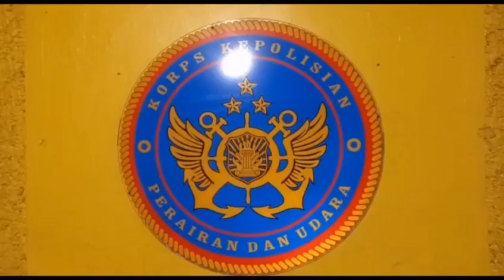Cerita Suami Istri Nelayan Bintan Diamankan PDRM Malaysia dan Dijemput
Cerita Suami Istri Nelayan Bintan Diamankan PDRM Malaysia dan Dijemput Polairud Bintan lewat @WartaKepri.co.id